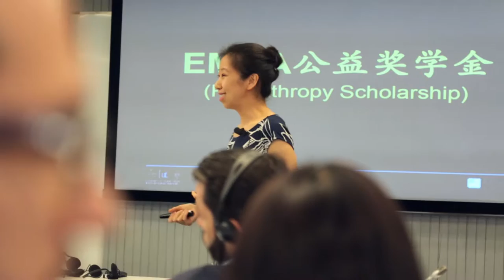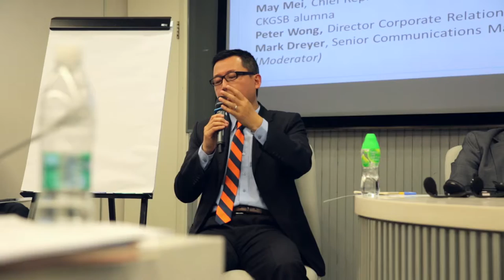CKGSB's CSR Event in Beijing with Professor Juliet Zhu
CKGSB Professor of Marketing Juliet Zhu is joined by senior executives from Coca-Cola, Visa, Ogilvy, Wild Aid, PwC, Standard Chartered and others to discuss corporate philanthropy at a packed event in Beijing.